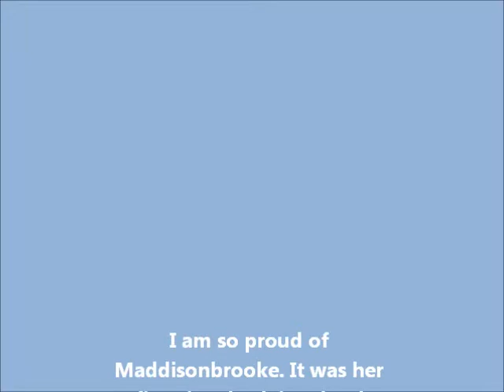First day back to School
Me and Maddisonbrooke on our first day back to school. (After me taking off 5 months and Maddisonbrooke taking off a couple years).